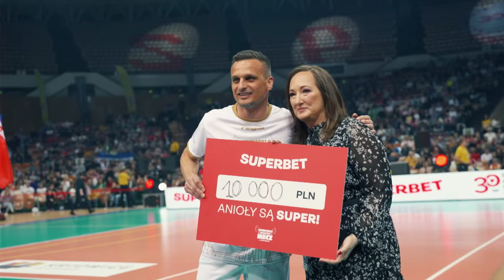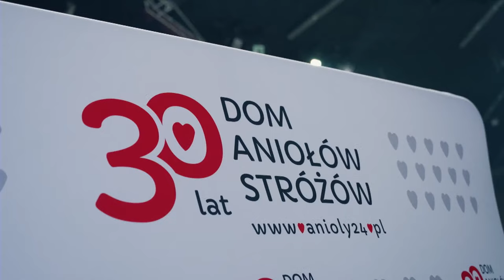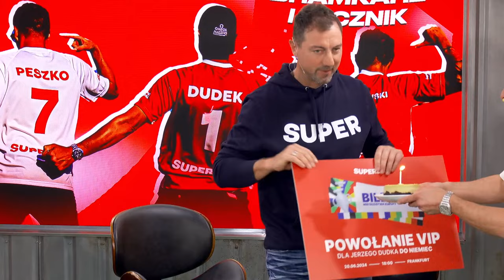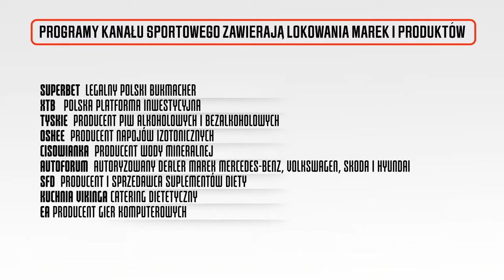POLSKA NA EURO 2024 - CO NAS CZEKA? PESZKO, DUDEK, SMOK ANALIZUJĄ! SKRZYDŁOWY, BRAMKARZ I ŁĄCZNIK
Sławomir Peszko, Jerzy Dudek i Tomasz Smokowski zapraszają na program "Skrzydłowy, bramkarz i łącznik", w którym przyglądają się kadrowiczom po meczu Walia - Polska.